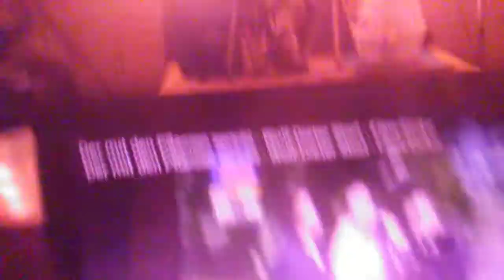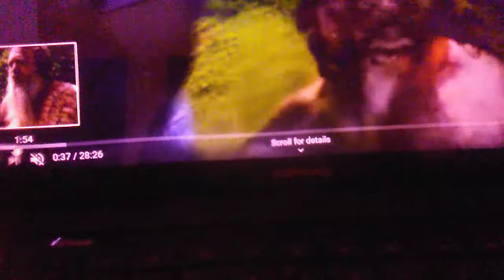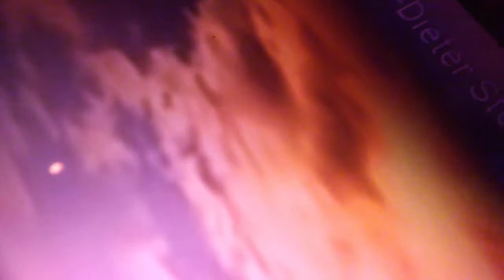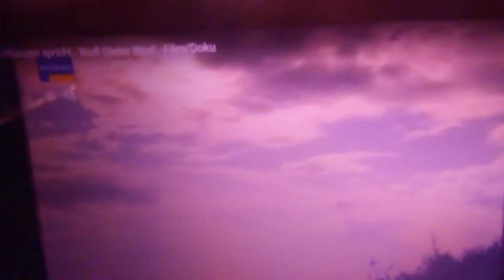Harald Kautz Series part 160